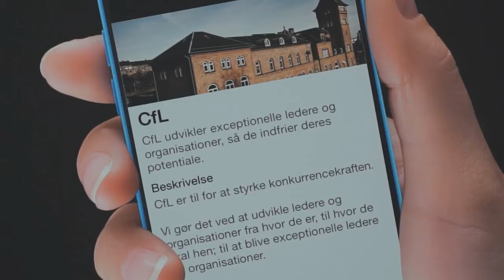PitStops nyt koncept kort